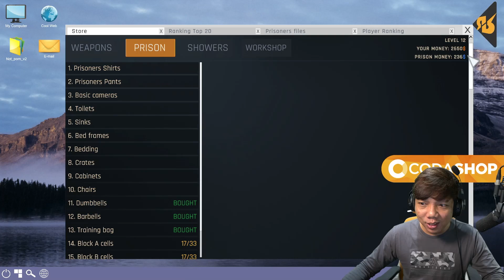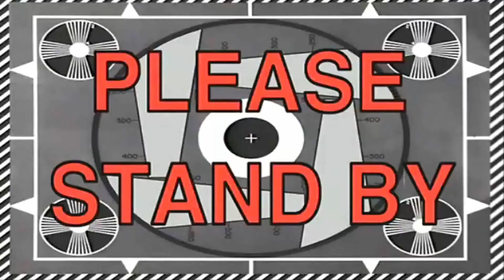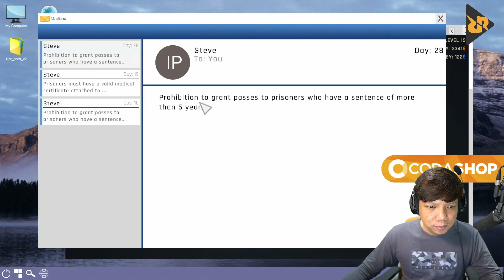KONSPiRASi TERBESAR DALAM SEJARAH PENJARA | Prison Simulator #8